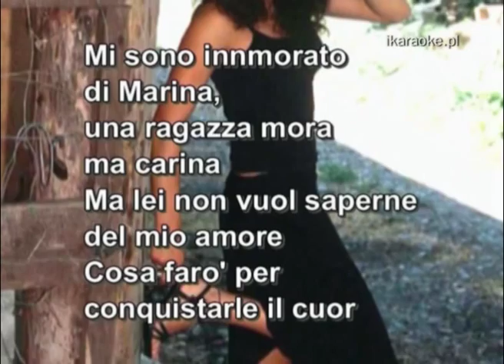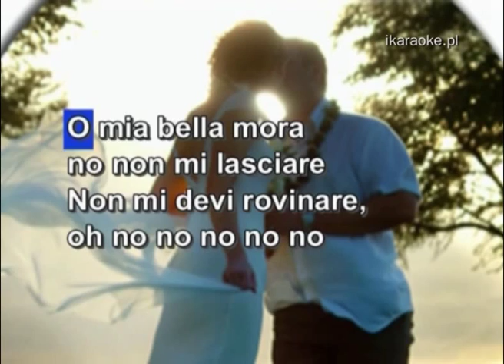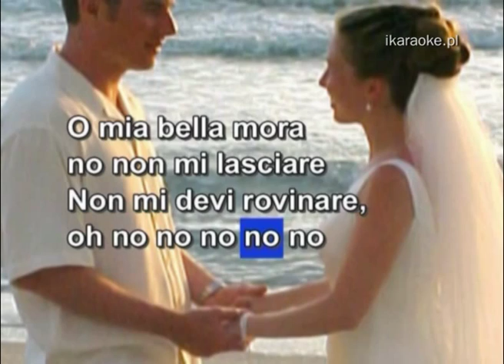KARAOKE - Roco Granata - Marina - karaoke pro bez melodii